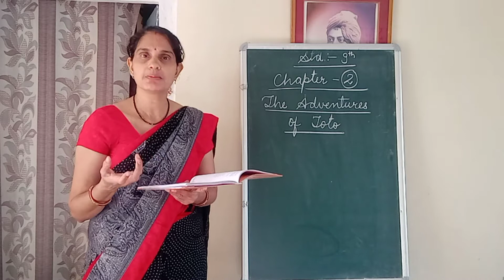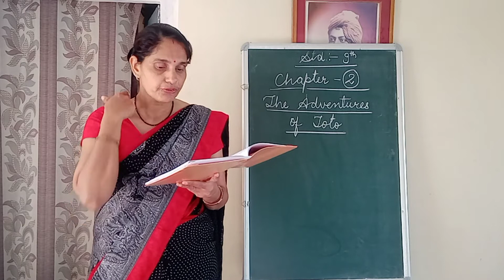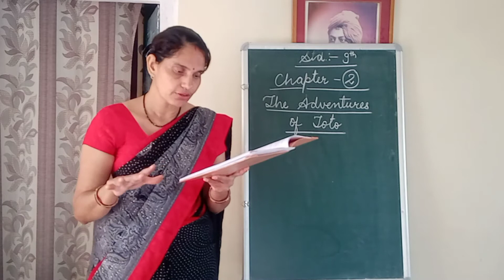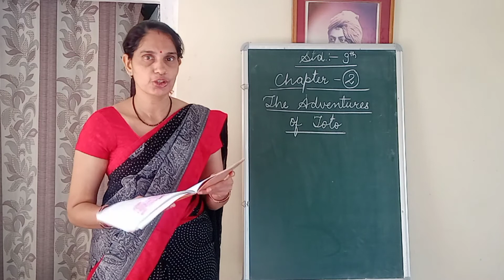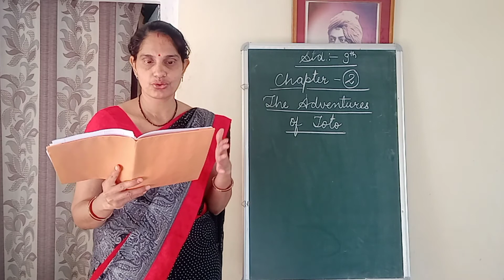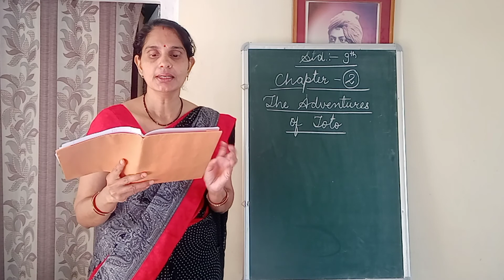RBSE - Class 9th - Book 2 - Chapter 2 - The Adventures of Toto - Part 1